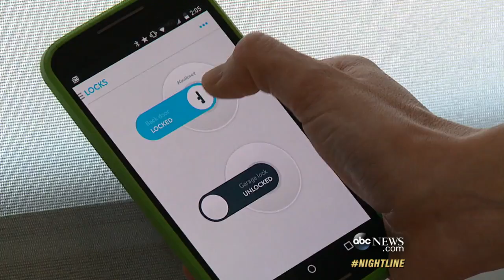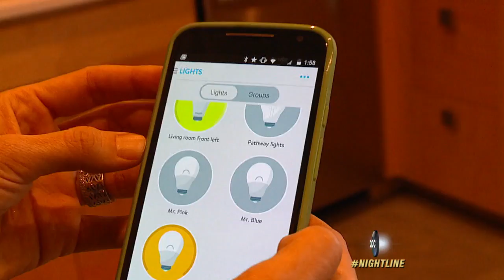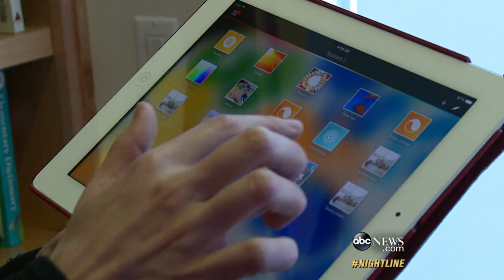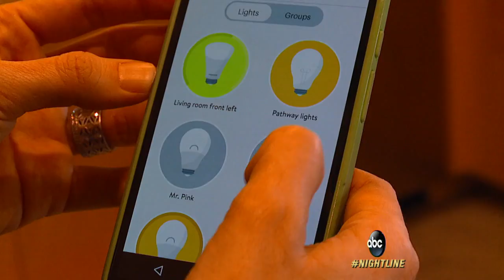Are Smart Homes the Future of High-Tech Living?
One tech writer shows how she has multiple devices talk to each other, but could her smart home get hacked?